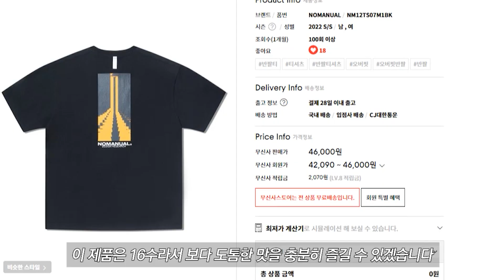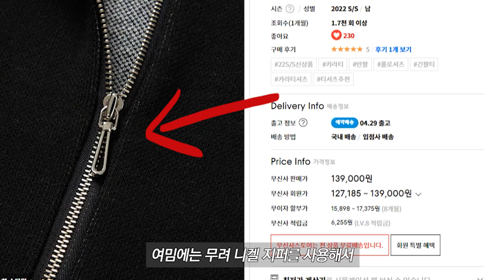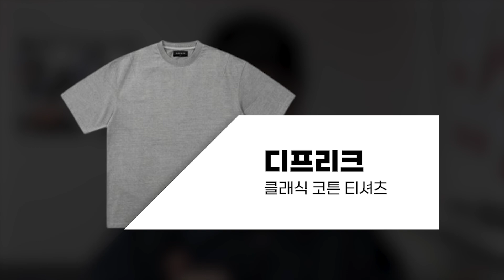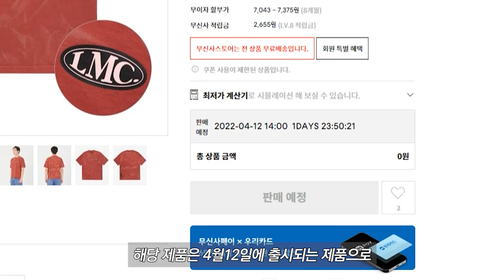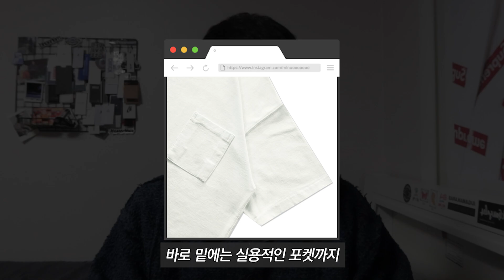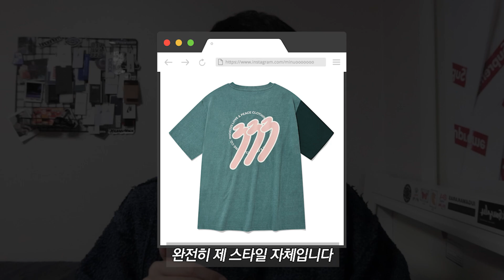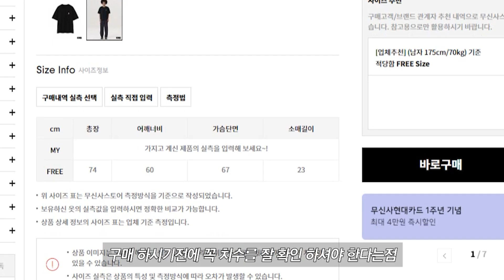2022 무신사 반팔 8가지 싹 털어보자!!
안녕하세요 여러분 미누의코디 미누입니다!
오늘은 제가 여러분들에게 2022 무신사 반팔 8가지 추천 컨텐츠를 준비했습니다 재미있게 봐주시길 바랍니다 감사합니다!!

1. 노매뉴얼_Y.T.G T-SHIRT

2. 위캔더스_B.H KNIT ZIPUP

3. 디프리크_클래식 코튼 티셔츠

4. 밀로_드로우 카라 니트

5. LMC_SUN BLEACHED OVAL TEE

6. 아웃스탠딩_HENLYNECK POCKET TEE

7. 포스333_Tone-on-tone PHOS Tee

8. 쏘지_베스파 티셔츠

00:00​​​​​​​​​​​​​​​​​​​ 인트로
00:26 노매뉴얼
01:18 위캔더스
02:16​ 디프리크
03:13 밀로
04:10 LMC
05:09 아웃스탠딩
06:06 포스333
07:03 쏘지
08:02 아웃트로